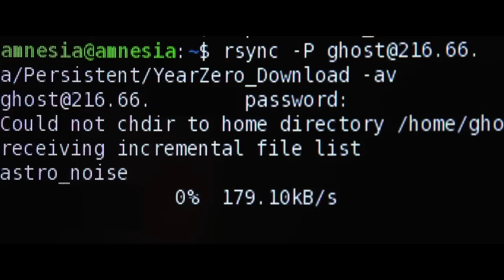CITIZENFOUR Trailer | New Release 2014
Laura Poitras' thrilling documentary captures the clandestine Hong Kong hotel-room meetings between NSA whistleblower Edward Snowden and the journalists who helped bring his startling revelations to the world's attention.